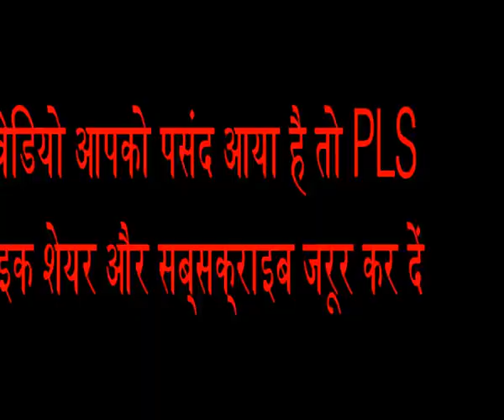Pulao recipe | Veg pulao recipe | Vegetable pulao | pulav recipe | ghar par pulav kase banayen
vegetable recipes
vegetable pulao
Pulao recipe
how to make pulao recipe
Veg pulao recipe,pulav recipe
veg pulao
veg pulao recipe
pulav recipe in marathi madhura
veg pulao recipe in hindi
veg pulao restaurant style
पुलाव,pulav recipe in marathi
pulav masala recipe
Pulav kadhi recipe in hindi
pulao recipe
khana banane ki recipe
bala ki rasoi,Rasoi recipe
Veg pulao in instant pot
ghar par pulav kase banayen

𝗙𝗼𝗿 𝘁𝗵𝗲 𝗕𝗲𝘀𝘁 𝗿𝗲𝗰𝗶𝗽𝗲𝘀 𝗼𝗻 𝗬𝗼𝘂𝗧𝘂𝗯𝗲,𝗹𝗼𝗴 𝗼𝗻𝘁𝗼 - 𝗵𝘁𝘁𝗽://𝘄𝘄𝘄.𝘆𝗼𝘂𝘁𝘂𝗯𝗲.𝗰𝗼𝗺/𝗯𝗮𝗹𝗮𝗸𝗶𝗿𝗮𝘀𝗼𝗶 𝗔𝗯𝗼𝘂𝘁 𝗺𝗲 : 𝗜𝗻 𝗺𝘆 𝗰𝗵𝗮𝗻𝗻𝗲𝗹, 𝘆𝗼𝘂 𝗰𝗮𝗻 𝗹𝗲𝗮𝗿𝗻 𝗻𝗲𝘄 𝘄𝗮𝘆𝘀 𝘁𝗼 𝗰𝗼𝗼𝗸 𝗮𝘁 𝗵𝗼𝗺𝗲 𝗲𝘃𝗲𝗿𝘆 𝗱𝗮𝘆 𝗮𝗻𝗱 𝗵𝗼𝘄 𝘁𝗼 𝗰𝗼𝗼𝗸 𝗱𝗲𝗹𝗶𝗰𝗶𝗼𝘂𝘀 𝗳𝗼𝗼𝗱 𝘄𝗶𝘁𝗵 𝗻𝗮𝘁𝗶𝘃𝗲 𝗶𝗻𝗴𝗿𝗲𝗱𝗶𝗲𝗻𝘁𝘀, 𝘄𝗮𝘁𝗰𝗵 𝗺𝘆 𝘃𝗶𝗱𝗲𝗼 𝗮𝗻𝗱 𝘆𝗼𝘂 𝗰𝗮𝗻 𝗮𝗹𝘀𝗼 𝗲𝗮𝘁 𝗮𝗹𝗹 𝗸𝗶𝗻𝗱𝘀 𝗼𝗳 𝘁𝗮𝘀𝘁𝘆 𝗳𝗼𝗼𝗱 𝗶𝗻 𝘆𝗼𝘂𝗿 𝗸𝗶𝘁𝗰𝗵𝗲𝗻, 𝗠𝗮𝗱𝗲 𝗳𝗿𝗼𝗺 𝗧𝗼 𝗰𝗼𝗻𝗻𝗲𝗰𝘁 𝘄𝗶𝘁𝗵 𝘂𝘀, 𝘀𝘂𝗯𝘀𝗰𝗿𝗶𝗯𝗲 𝘁𝗼 𝗺𝘆 𝘆𝗼𝘂𝘁𝘂𝗯𝗲 𝗰𝗵𝗮𝗻𝗻𝗲𝗹 𝗮𝗻𝗱 𝗮𝗹𝘀𝗼 𝗽𝗿𝗲𝘀𝘀 𝘁𝗵𝗲 𝗯𝗲𝗹𝗹 𝘀𝗼 𝘁𝗵𝗮𝘁 𝘁𝗵𝗲 𝘃𝗶𝗱𝗲𝗼𝘀 𝗜 𝗺𝗮𝗱𝗲 𝗿𝗲𝗮𝗰𝗵 𝘆𝗼𝘂 𝗳𝗶𝗿𝘀𝘁. 𝗢𝗻𝗲 𝗼𝗳 𝘆𝗼𝘂𝗿 𝗹𝗶𝗸𝗲𝘀 𝘄𝗶𝗹𝗹 𝗶𝗻𝗰𝗿𝗲𝗮𝘀𝗲 𝗼𝘂𝗿 𝘀𝗽𝗶𝗿𝗶𝘁𝘀, 𝗼𝗻𝗹𝘆 𝘁𝗵𝗲𝗻 𝘄𝗲 𝘄𝗶𝗹𝗹 𝗯𝗲 𝗮𝗯𝗹𝗲 𝘁𝗼 𝗺𝗮𝗸𝗲 𝗻𝗲𝘄 𝘃𝗶𝗱𝗲𝗼𝘀 हमारे अन्य सोसल नेटवर्क एड्रेस 𝗵𝘁𝘁𝗽𝘀://𝘄𝘄𝘄.𝗳𝗮𝗰𝗲𝗯𝗼𝗼𝗸.𝗰𝗼𝗺/𝗯𝗮𝗹𝗮𝗸𝗶.𝗿𝗮𝘀𝗼𝗶.𝟳𝟯
𝗵𝘁𝘁𝗽𝘀://𝘄𝘄𝘄.𝗶𝗻𝘀𝘁𝗮𝗴𝗿𝗮𝗺.𝗰𝗼𝗺/𝗯𝗮𝗹𝗮𝗸𝗶𝗿𝗮𝘀𝗼𝗶/
𝗵𝘁𝘁𝗽𝘀://𝗯𝗮𝗹𝗮𝗸𝗶𝗿𝗮𝘀𝗼𝗶.𝗿𝗲𝗰𝗶𝗽𝗲𝗯𝗹𝗼𝗴.𝗶𝗼/धन्यवाद